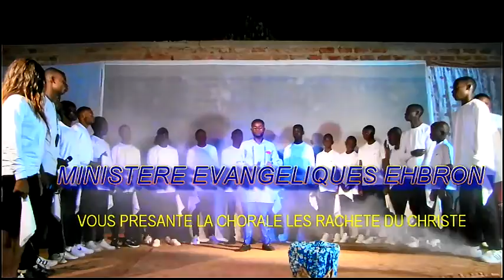o yesu anaweza